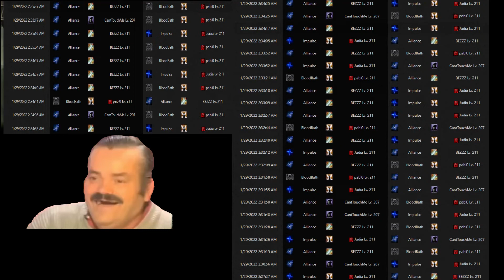Is This A 2V2 At This Point?